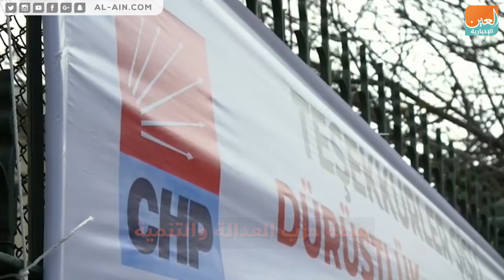المعارضة تحسم المعركة الانتخابية بالضربة القاضية لـ"أردوغان"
العين الإخبارية | المعارضة تحسم المعركة الانتخابية بالضربة القاضية لـ"أردوغان"
الالتفاف على الشرعية وعدم الاعتراف بالصناديق الانتخابية سمة حزب العدالة والتنمية ورئيسه رجب طيب أردوغان، لتعويض انهيار شعبيته ووضع حد لتفوق خصومه الذين سحقوه بخسائر تاريخية في الانتخابات البلدية